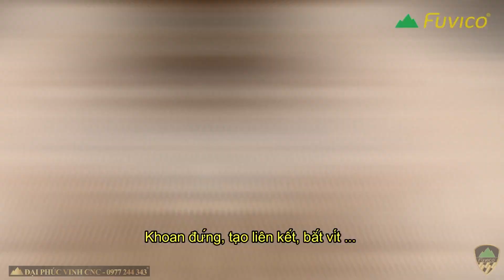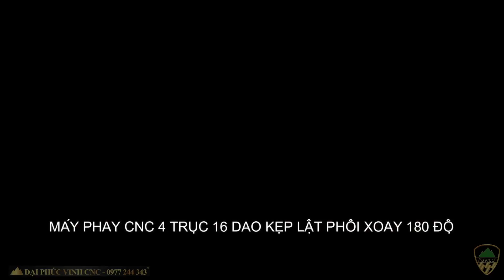So sánh Công nghệ sản xuất nội thất truyền thống và hiện đại! Fuvico 2024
So sánh Công nghệ sản xuất nội thất truyền thống và hiện đại! Fuvico 2024. Đây là một ví dụ minh chứng cho việc áp dụng công nghệ trong sản xuất nội thất với sự đa năng của các dòng máy hiện đại đã giúp công việc định hình và liên kết trong sản xuất nội thất trở nên đơn giản hơn rất nhiều.
MÁY CHẾ BIẾN GỖ ĐẠI PHÚC VINH CNC - 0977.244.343 Mr. CƯỜNG

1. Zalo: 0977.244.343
2. Facebook: Đại Phúc Vinh CNC Hà Nội | Facebook